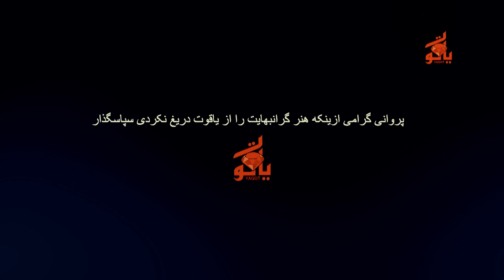Sharafat Parwani - Az Door Didam Tora | شرافت پروانی - از دور دیدم تورا